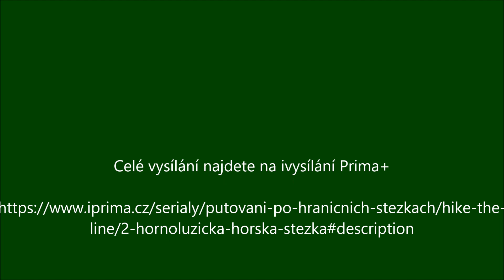Hornolužická horská stezka část Varnsdorf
V neděli 17. září 2023 odvysílala televize Prima+ na svém kanálu Prima Zoom 2. díl německého cestopisného seriálu o přeshraničních stezkách. Tento díl se celý natáčel v našem bezprostředním okolí i přímo v našem městě.